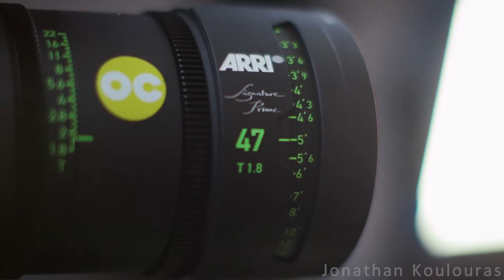2019/2018 JK Winter Demo Reel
A demo reel of various productions done throughout the 2018/2019 winter. On these shoots I was involved with camera operation, gaffing, sound recording, or assistant directing. For most of these video productions a Canon C300 was used with Canon Cine Prime Lenses as our main camera. The footage is a mix of 1080 and down sized 4K footage. From now on most of the productions I will be shooting will be shot in 4k!